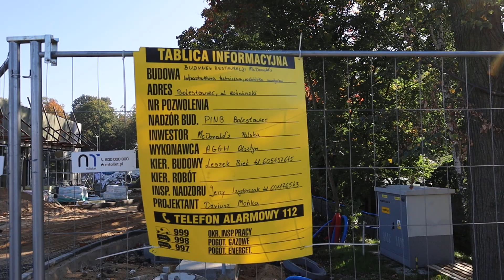Zbliża się dzień otwarcia Mcdonads'a w Bolesławcu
▸ ul. Bohaterów Getta 2, 59-700 Bolesławiec